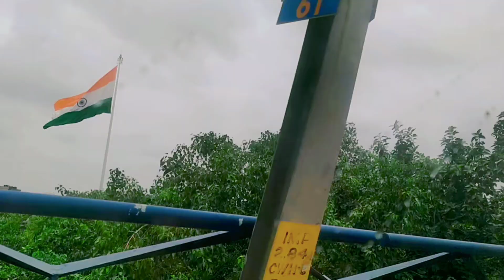मुंबई से दिल्ली का सफर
मुंबई से दिल्ली तक का सफर